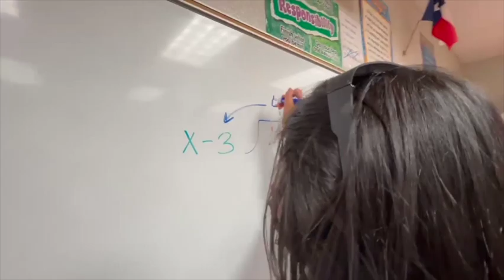don't kill the cat - spicy oreos (official mv)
best video ever made tbh.